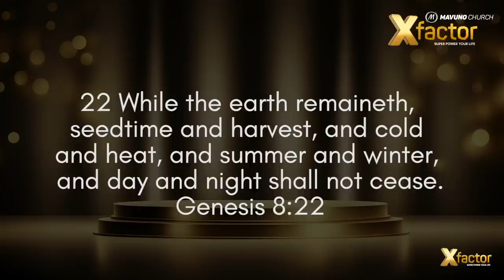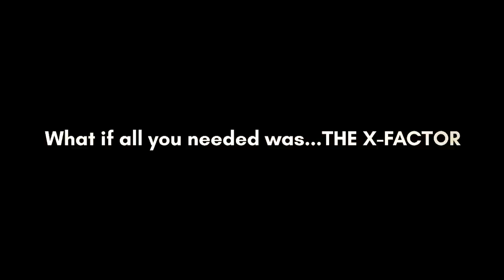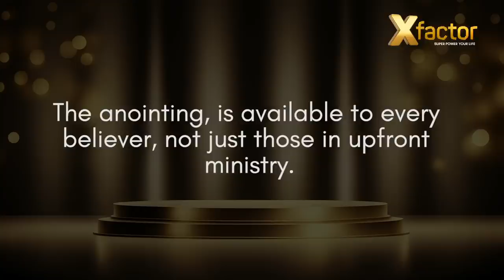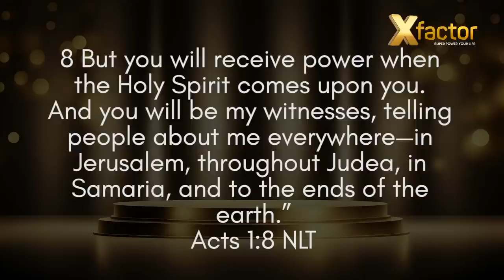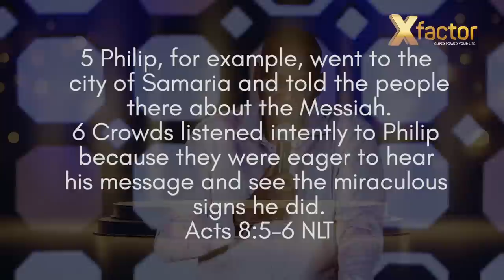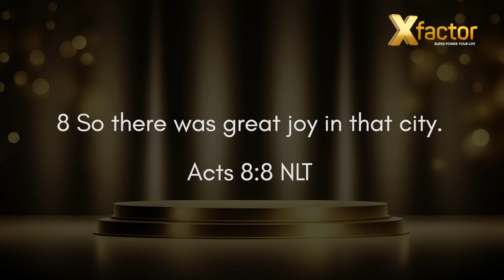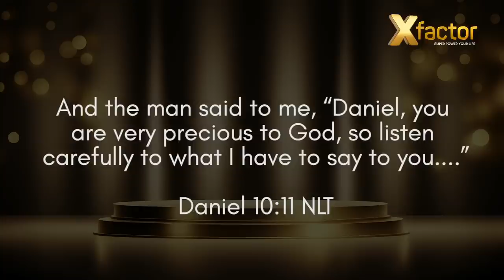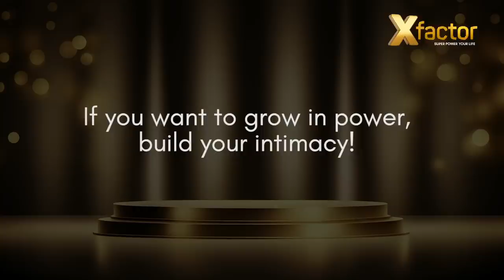X FACTOR 4. THE PURPOSE AND FOUNDATION FOR POWER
Join us on a transformative journey this August as we delve into a captivating sermon to understand how the Holy Spirit is able to be a Helper, Comforter, Revealer in our day-to-day lives and how we can leverage the power of the Holy Spirit to guide us in our business, career, education and make friendships, relationships and marriage so much easier.

Get ready for a month of divine inspiration, revelation and impartation with our X-Factor series which will Superpower your life.

Our services are live every Sunday at 10:00 AM on our YouTube and Facebook pages. For a detailed breakdown of our physical locations,